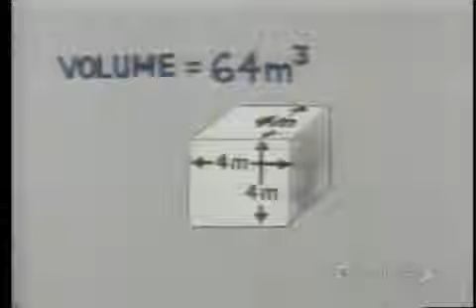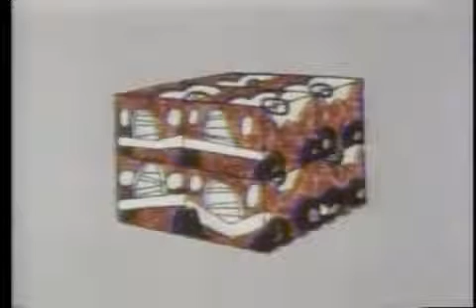eureka 25 vol & density